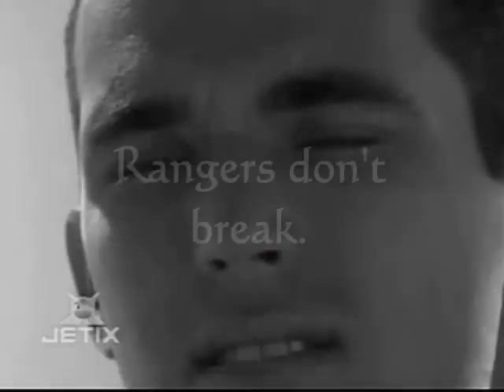On the Other Side of Pain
A trailer for my fanfic On the Other Side of Pain. RJ's past is back... and after Casey.

I've started posting this story on PRUnitedfront.com/forums

The music is On the Drift (instrumental) by Bedlam Bards. Additional audio is from Fruits Basket.